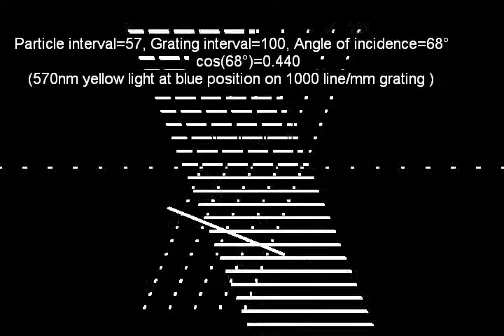Corpuscular theory of how a reflection (diffraction) grating works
Corpuscular theory of how a "diffraction" grating works (foton interval =57, grating interval=100, angle of incidence relative to grating=68deg

Notice how at 68 degrees, every three light particles aligns in the reflected direction of the monochromatic light. Note that a foton interval of 57 with grating spacing of 100 is equivalent to red light with wavelength 570nm reflecting off a typical diffraction grating of 1000 lines/mm (1 um grating groove distance).